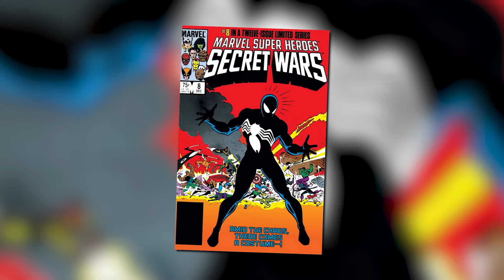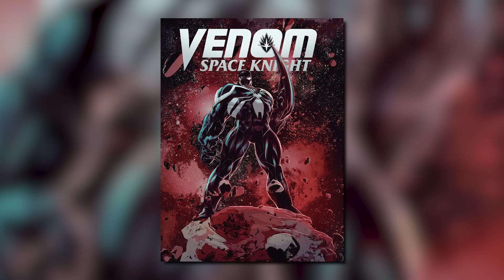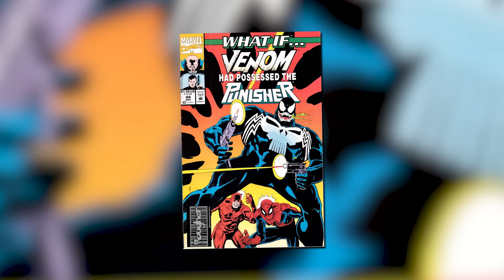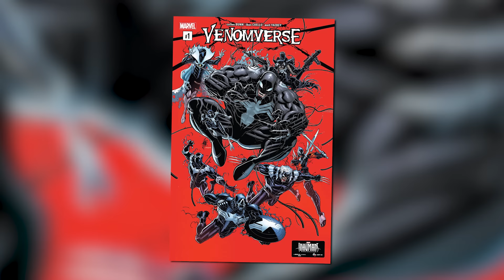Alternate Versions Of Venom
Today on Variant, we run down the alternate versions of Venom!